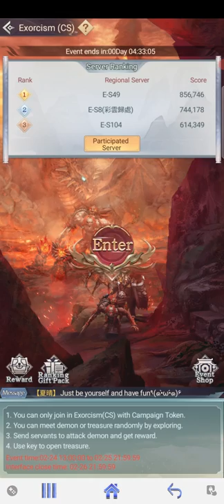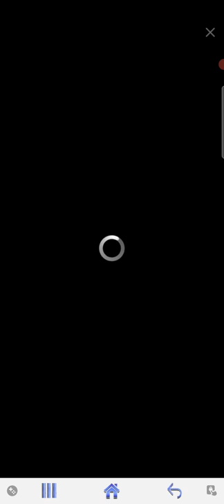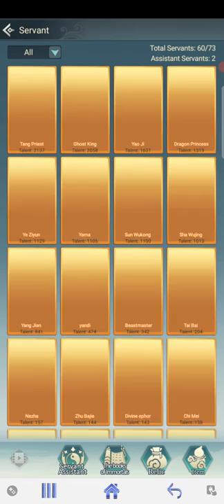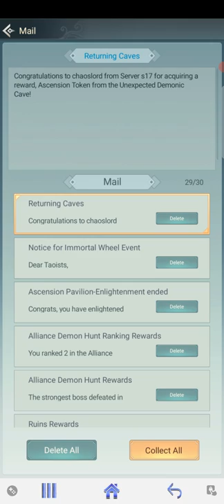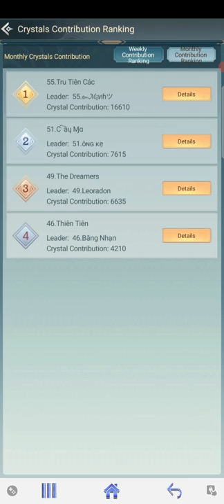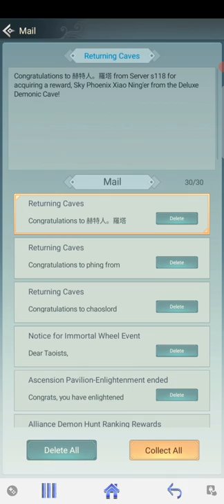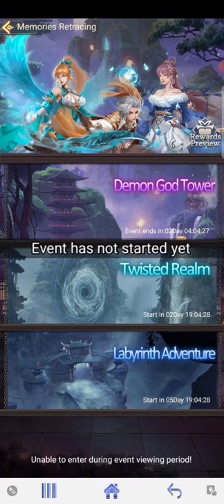TALE OF DEMONS AND GODS FAREWELL EVENT - Immortal Taoists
So the tale of demons and gods farewell event has arrived in immortal taoists and im keen on getting more monster tokens, im hoping to get enough to max out ye ziyun but somehow i doubt it lmao
From the sounds of this event it would seem to be the last time that it will be possible to get these 3 monster servants. it might even be paid to get them, unless they'll be in the labyrinth...which i hope they are